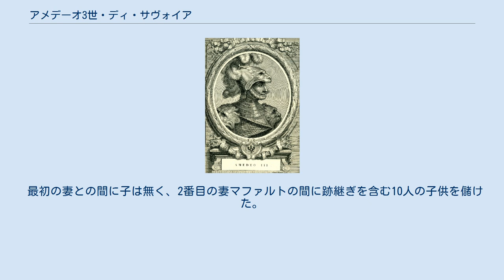アメデーオ3世・ディ・サヴォイア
アメデーオ3世・ディ・サヴォイア（Amedeo III di Savoia, 1095年頃 - 1148年4月）は、サヴォイア伯（在位：1103年 - 1148年）。
モーリエンヌ伯とアオスタ伯を兼ねた。
十字軍騎士（il Crociato）という綽名で知られる。
フランス語名アメデ3世・ド・サヴォワ（Amédée III de Savoie）。
 先代の伯ウンベルト2世とブルゴーニュ伯ギヨーム1世の娘ジゼルとの長男として生まれ、父の死後にサヴォイア伯国を継承した。
自負心の強い野心家として知られたアメデーオ3世はブルゴーニュ伯とロンバルディア公、そして神聖ローマ帝国の教区司祭（父ウンベルト2世は義叔父ハインリヒ4世から教区司祭に叙任されていた）の請求者でもあった。
 彼はかつてブルグント王が戴冠した歴史を持つ聖モーリス修道院の再建を助けて、修道院から修道院長の地位を得た。
また自らも数多くの修道院や教会を領内に設立して宗教的権威を高める事に熱意を注いだ。
領土面でも1128年にアルヴェなどの都市を占領して、「古きシャブレー」と呼ばれた地域を現スイス領サンモリッツを中心にした「新しいシャブレー」へと再編した。
アルボン伯領にも領土欲を見せ、最初の妻を早くに失った後にサヴォイア家と古くから付き合いのあったアルボン伯家のマファルトと結婚していながら、妻の兄を敗死させて領土併合を進めた。
 こうした野心的な行動が、姉アデルの夫であったフランス王ルイ6世（肥満王、戦争王とも）の逆鱗に触れて、一時はフランス王軍と戦争の危機にまで陥った。
アメデーオ3世は隠者ピエールを仲介人にして、十字軍への参加をルイ4世に約束することで義兄の怒りを静めた。
1147年、第2回十字軍が開始されるとフランス王太子ルイ（のちのルイ7世）とその妻アリエノール・ダキテーヌの側近として戦争に参加した。
遠征の資金はアメデーオ3世を院長に戴く聖モーリス修道院の寄進によって賄われ、彼自身の家臣団や兵士も一隊に加わっていた。
アメデーオ3世隊は南イタリア各地を訪問した後、1147年後半にブリンディシからコンスタンティノープルへと渡った。
アメデーオ3世はアナトリア半島でルイ7世と落ち合い、王太子軍の先鋒を務めた。
 行軍中、フランス諸侯軍は神聖ローマ帝国諸侯軍を全滅に追い込んだルーム・セルジューク朝軍に遭遇し、フランス諸侯軍も壊滅的な損害を受けて敗走した。
混乱の最中、アメデーオ3世はルイ7世とアリエノールと共に残存兵を連れてアンティオキア公国へと逃げ延びた。
その過程でキプロス島において流行病を患ったアメデーオは病に苦しめられ、1148年4月にニコシア城で病没した。
遺骸は十字軍騎士としてニコシアの聖堂に葬られ、サヴォイア本国では父の死に伴い息子のウンベルト3世が即位した。
 数ヵ月後、ルイ7世はダマスクス攻撃に失敗して帰国し、第2次十字軍遠征はさしたる勝利も無く終結した。
 最初の妻との間に子は無く、2番目の妻マファルトの間に跡継ぎを含む10人の子供を儲けた。